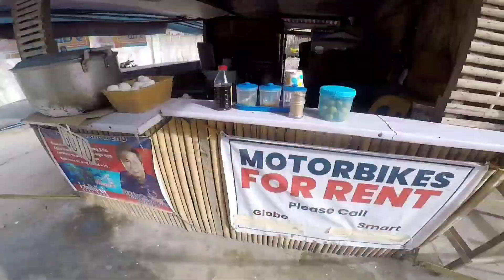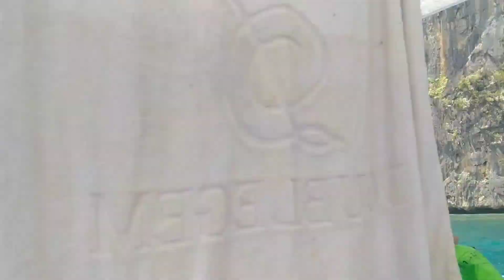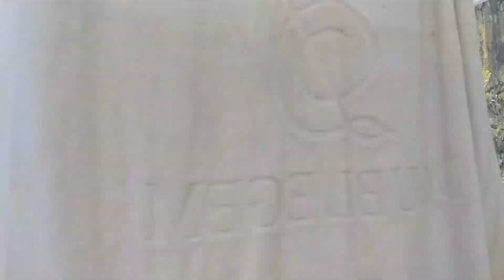Exploring the beauty of "EL NIDO PALAWAN" 💯😍, kasama ang mga bago nating kaibigang mga turista 😊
Vlog Title :  Exploring the beauty of EL NIDO PALAWAN,  kasama ang mga bago nating kaibigang mga turista :)